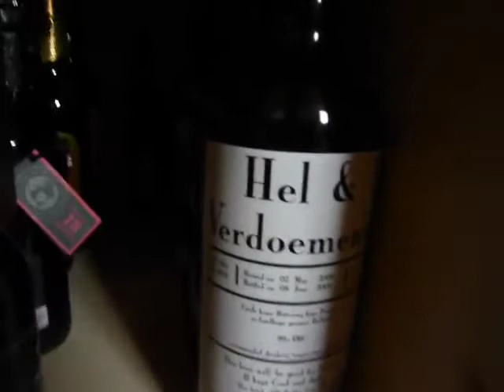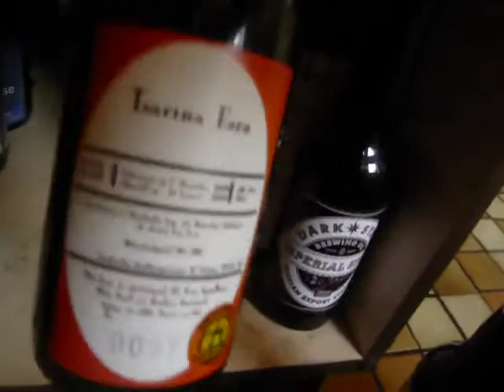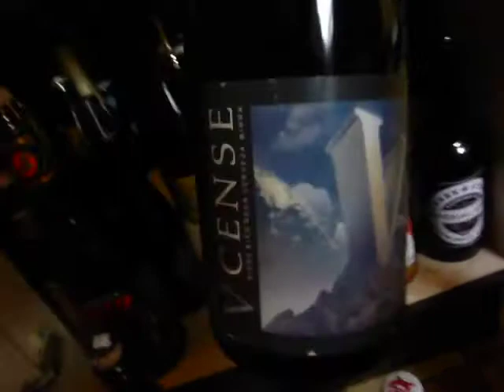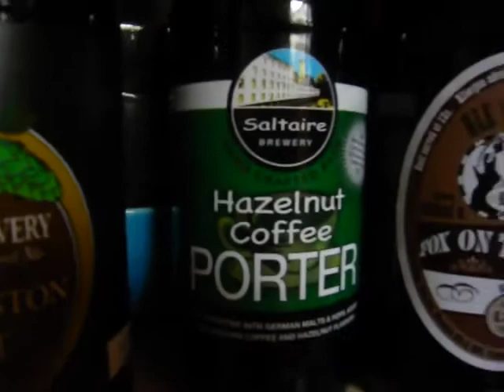HopZine.com. My beer cupboard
Hi I'm Rob from HopZine.com.

This is a video showing the contents of my beer cupboard.

Please visit us at HopZine.com